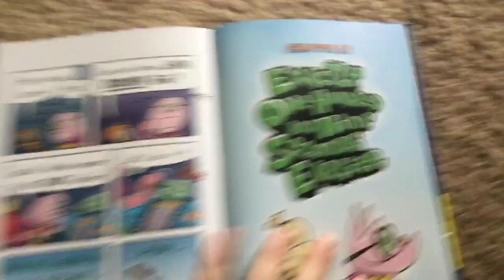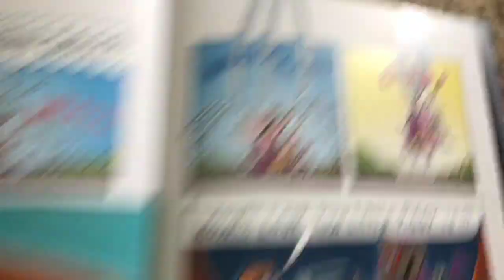Dog Man: Twenty Thousand Fleas Under the Sea - Chapter 15: Exactly One Hundred and Nine Seconds Ago